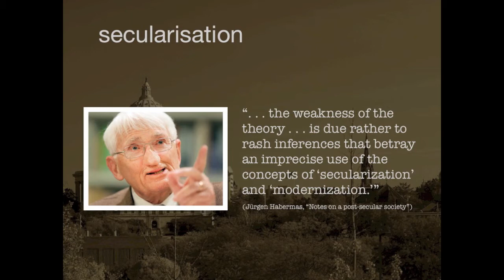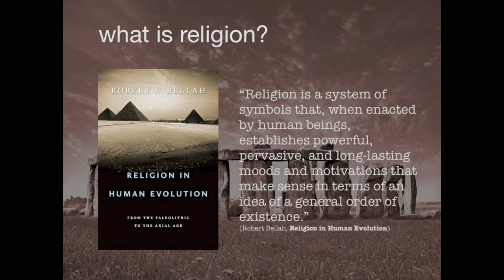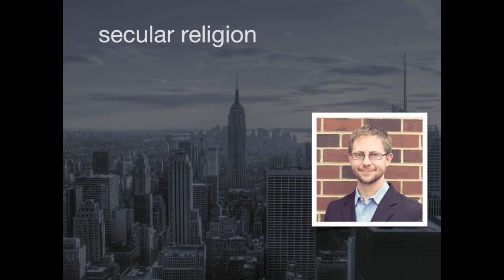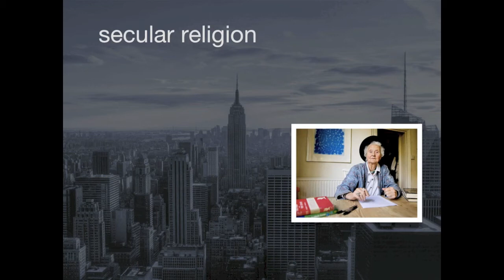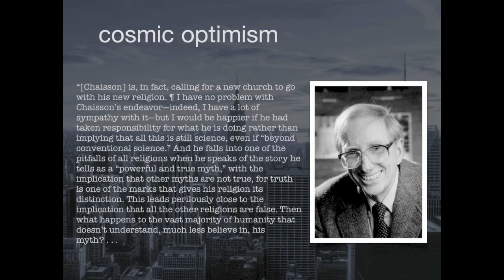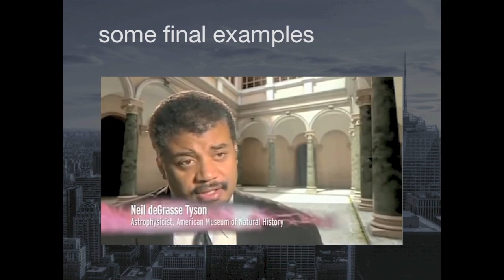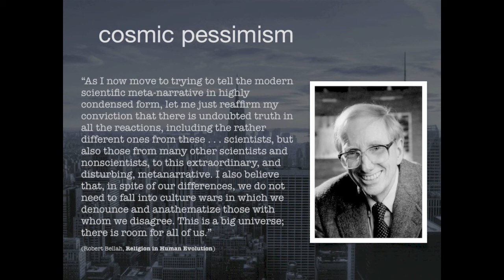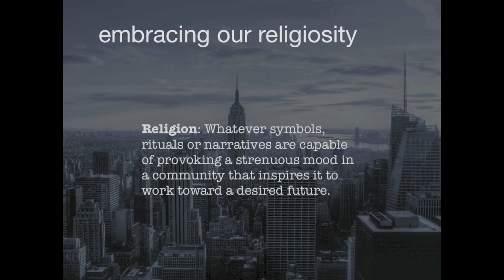"Religion as Social Technology" by Carl Youngblood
Carl Youngblood, CIO and co-founder of the Mormon Transhumanist Association presented this before the London Futurists meetup at the Birkbeck College of London on Saturday 21 Sep 2013 14:00.

Abstract: The secularisation hypothesis is showing signs of age. Though religion is experiencing rapid change and upheaval, rumours of its death have been greatly exaggerated. I share a brief survey of some salient features of religion as well as some of its perhaps surprising manifestations today. A successful transition to posthumanity will not occur without greater awareness of and accommodation for human religiosity, which (I will argue) is one of our most powerful social technologies.